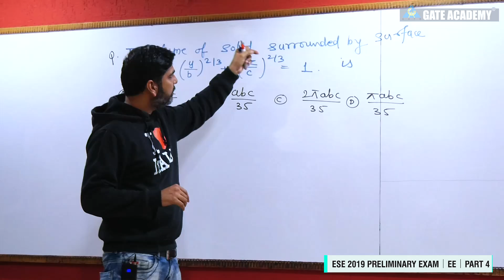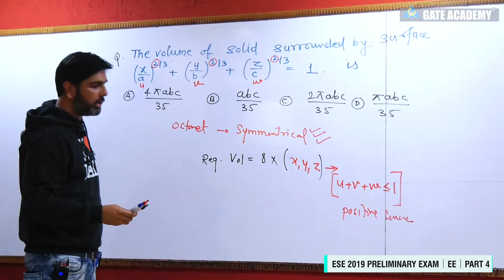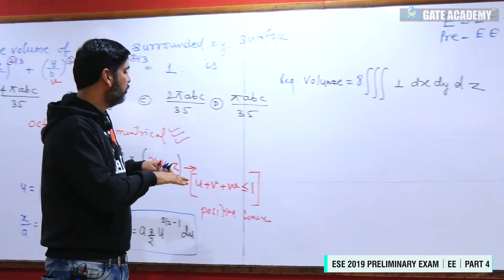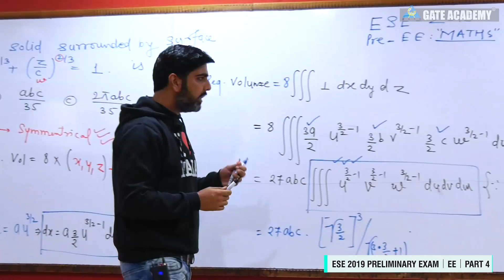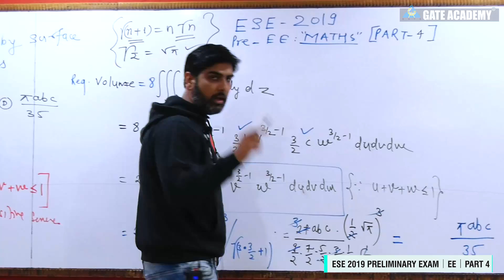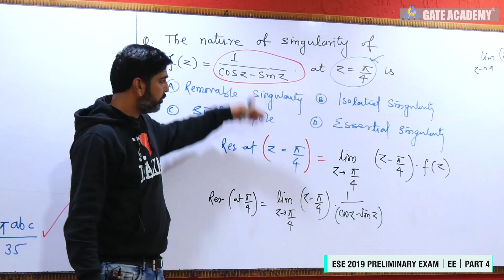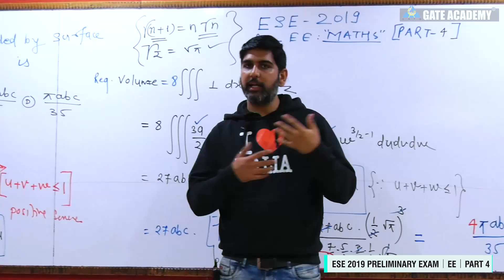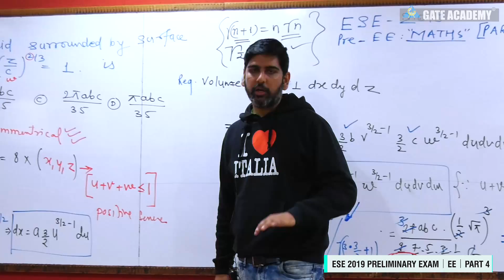ESE 2019 - PRE | ELECTRICAL ENGINEERING | MATHEMATICS | PART 4